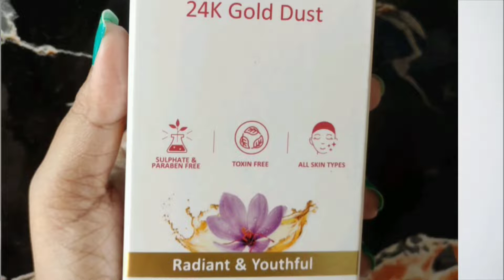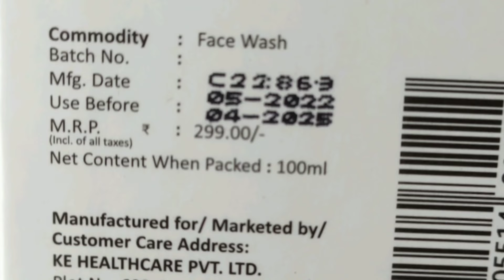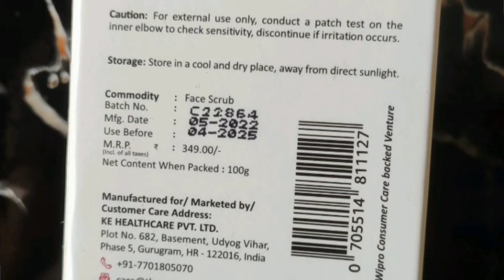Skin care with 7% Kumkumadi and 24 K Gold Dust - T.A.C the Ayurveda Company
Buy 1 get 1 free (offer valid 1st to 7th July)

How I lost 10 KGS fast naturally with PCOS / PCOD | My Weight Loss story

❤️P.S. : Thanks for subscribing to my channel, if u have, and sticking with me even when my video quality isn't the best... so I sincerely thank all of u , my lovely SUBSCRIBERS and also my VIEWERS for choosing to click on my ordinary video among the already great and amazing ones here. Really appreciate from all my ❤️